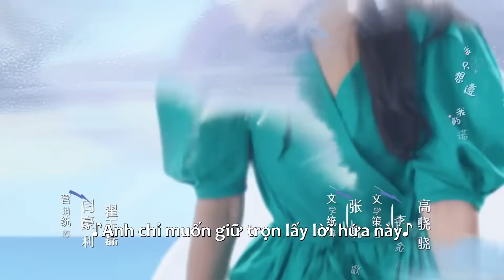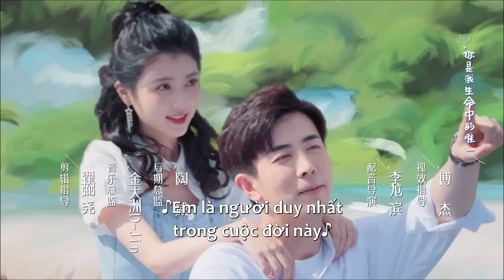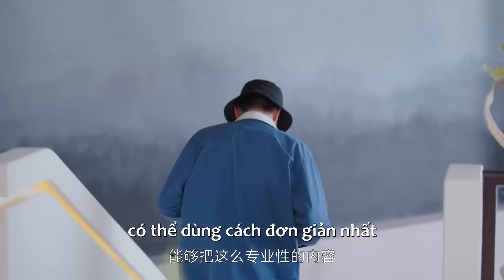VIETSUB | Tình Yêu Anh Dành Cho Em (The Love You Give Me) - Tập 20 | Vương Ngọc Văn & Vương Tử Kỳ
Tình Yêu Anh Dành Cho Em | Vương Ngọc Văn & Vương Tử Kỳ sẽ lên sóng trên Ổ vào lúc 18h nha cả nhà ơi~
Tóm tắt nội dung:
Bộ phim kể về câu chuyện của nữ chính Mẫn Tuệ và nam chính Tân Kỳ. Hai người trời xui đất khiến quen biết rồi yêu nhau, song lại chia tay vì một sự hiểu nhầm. Nhiều năm sau, Mẫn Tuệ và Tân Kỳ gặp lại nhau, phát hiện ra rung động chỉ là điểm khởi đầu của tình yêu. Từ công việc đến đời tư, cuộc sống hai người ngập tràn trong những màn ân ái vừa ngọt ngào lại đau thương.